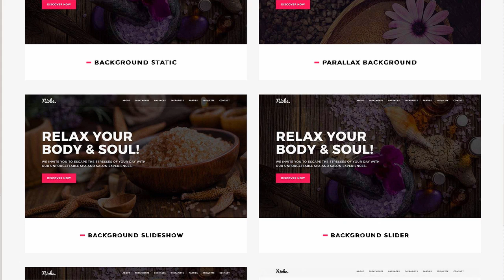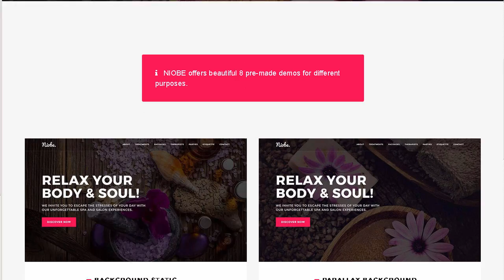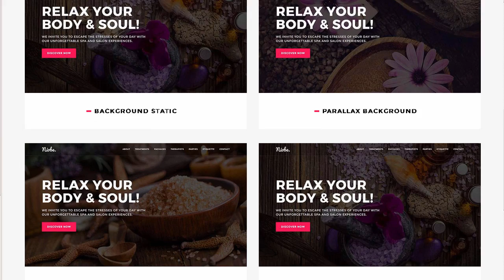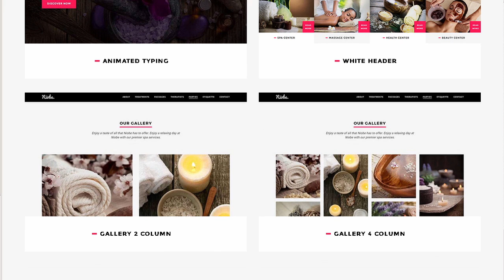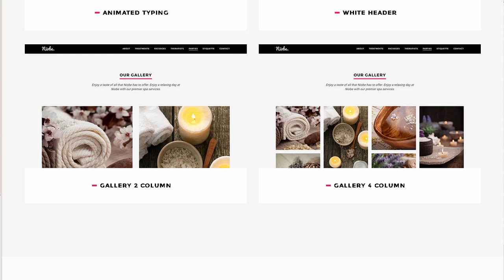Niobe - One Page Spa & Salon HTML Template | Themeforest Download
Download Niobe - One Page Spa &amp; Salon HTML Template | Themeforest

We are presenting you Niobe &ndash; One Page Spa &amp; Salon HTML Template. a clean and beautifully designed HTML template. Niobe is right for you. if you seek to build a website for spa. salon. beauty. wellness center or massage services.

Key Features:

Fully Responsive

Powered with Twitter Bootstrap

SCSS Files Included (CSS files are used by default for the Non-SASS Users.)

8 Variations of Usage

8 Color Schemes. you can create new one very easy. they have separates css files.

Parallax Background

Background Slideshow

Background Slider

Animated Typing

Working AJAX + PHP Contact Form

Sections:

Home

About

Treatments

Packages

Therapists

Spa Parties

Customer Reviews

Gallery

Spa Etiquette

Google Fonts:

Montserrat

Roboto

Images used on demo:

The images included in preview are for demonstration purposes and should always be replaced with your own work. We are using placeholder images instead of real images.